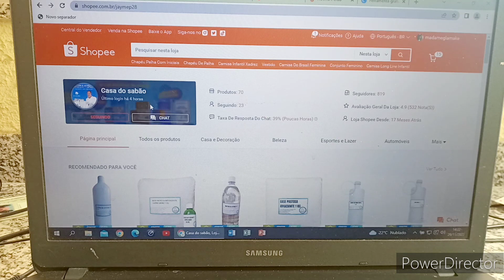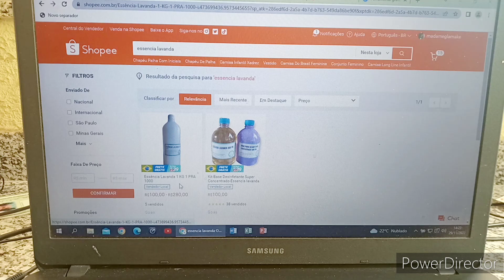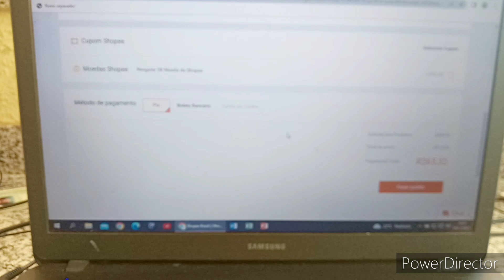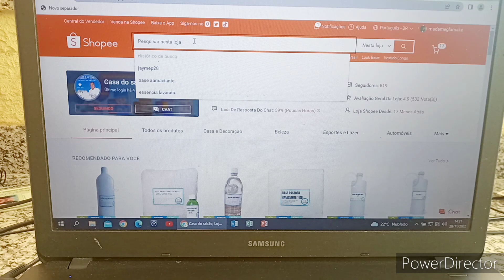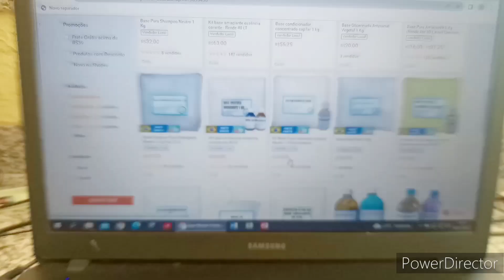A FACILIDADE PARA COMPRAR NA NOSSA LOJA CASA DO SABÃO NO COMPUTADOR